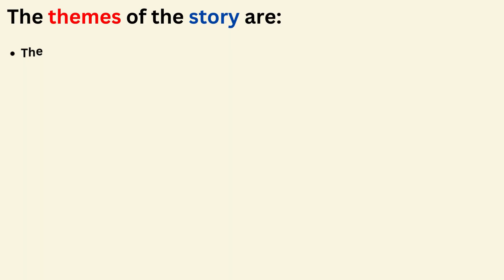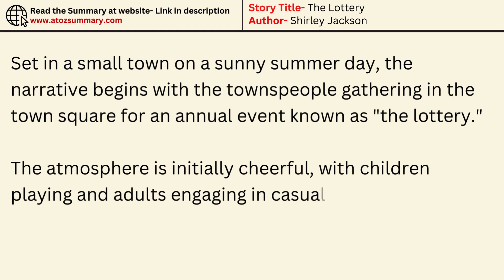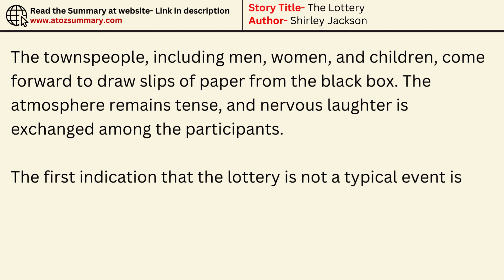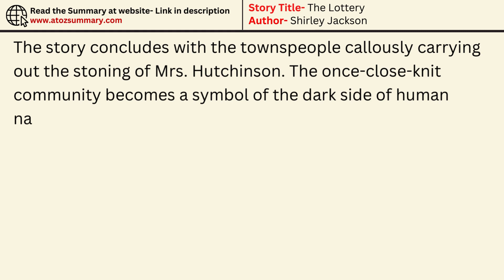The Lottery by Shirley Jackson- Summary, Analysis, Characters & Themes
Read The Full Story Summary :-